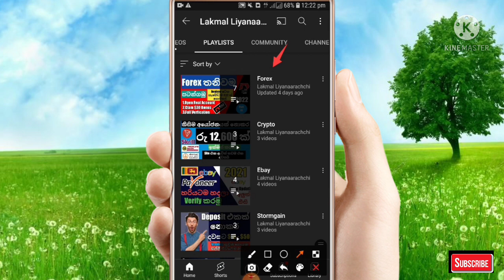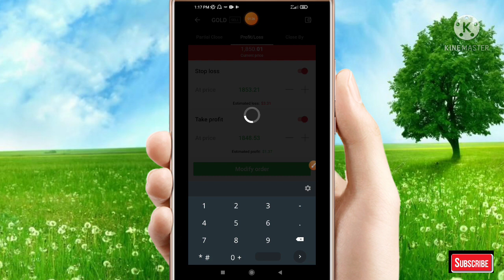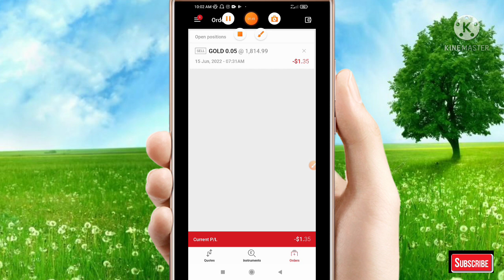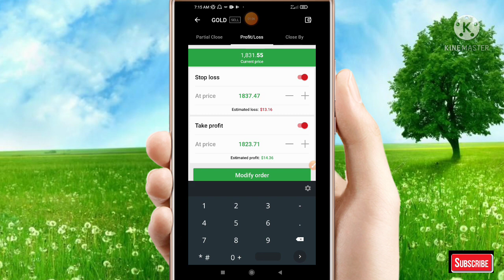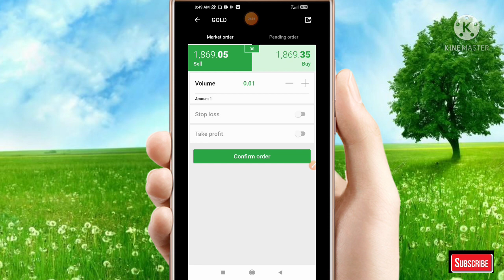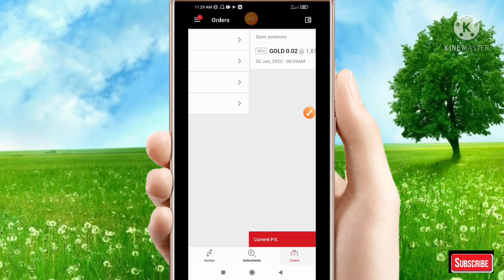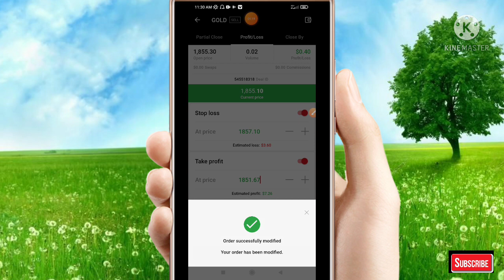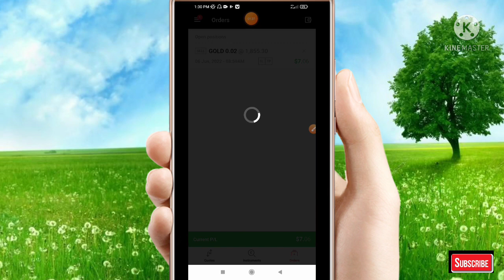Forex XM Real Account Live Treding New Profitable Strategy 2022